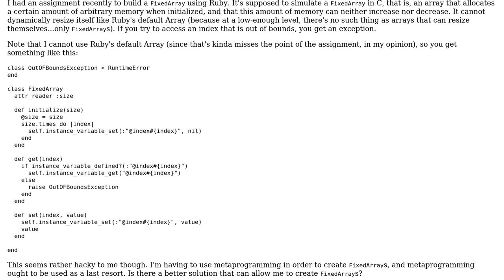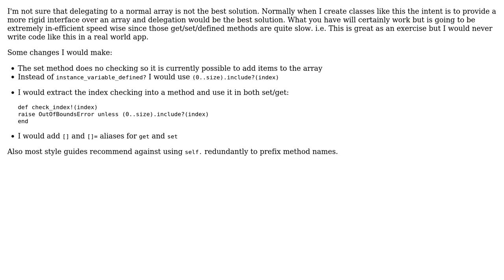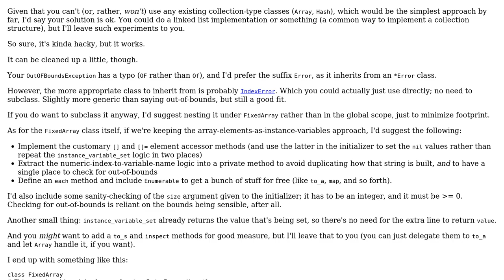Code Review: FixedArray Class In Ruby (2 Solutions!!)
Code Review: FixedArray Class In Ruby

With thanks & praise to God, and with thanks to the many people who have made this project possible! | Content (except music & images) licensed under CC BY-SA | Music | Images & others | With thanks to user Marc Rohloff user Left SE On 10_6_19 user Flambino and the Stack Exchange Network Trademarks are property of their respective owners. You are responsible for your own actions.